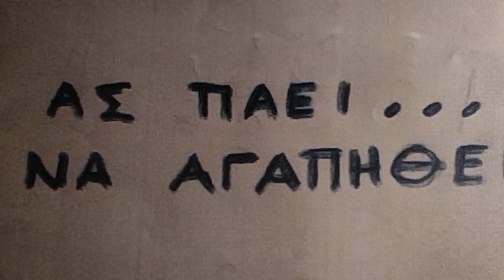ΑΣ..ΠΑΕΙ ΝΑ ΑΓΑΠΗΘΕΙ....LIVE..ΔΗΜΗΤΡΗΣ ΓΚΑΜΠΕΣΗΣ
ΣΤΙΧΟΙ ΕΡΜΗΝΕΙΑ ΜΟΥΣΙΚΗ ΔΗΜ..ΓΚΑΜΠΕΣΗΣ